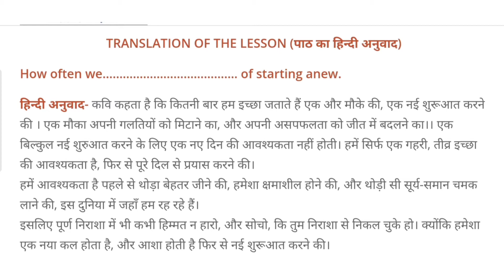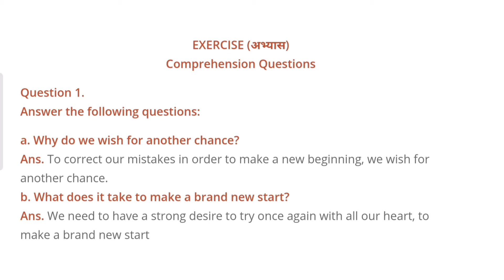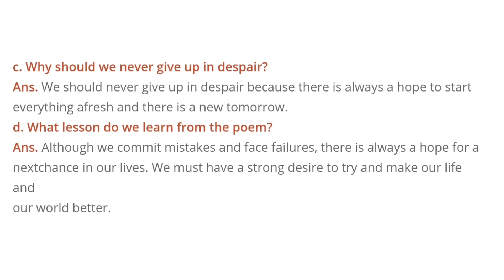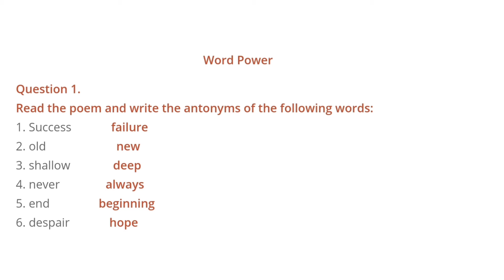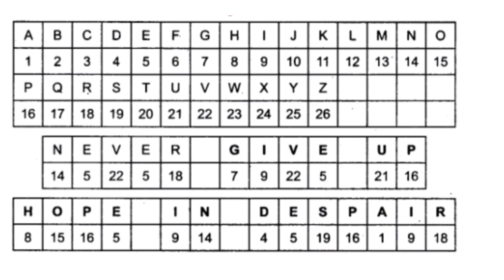UP Board Solutions for Class 8 English Chapter 1 Another Chance